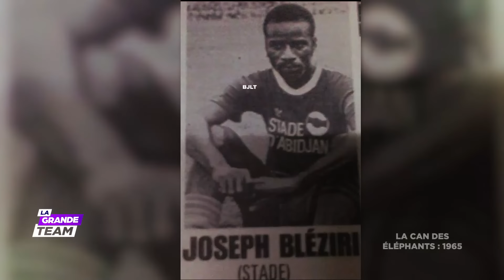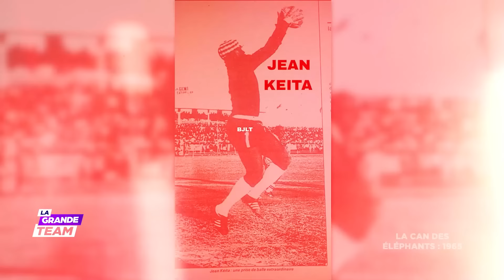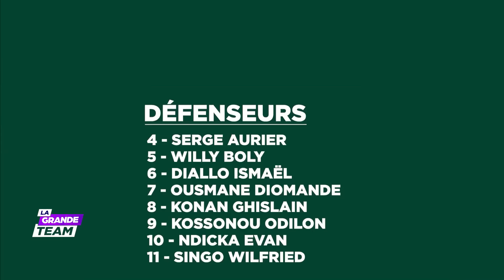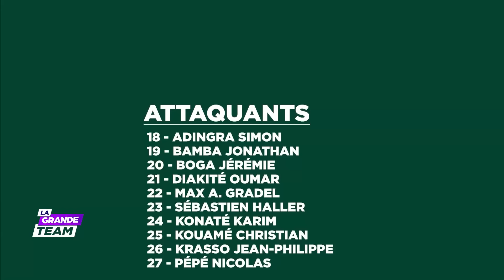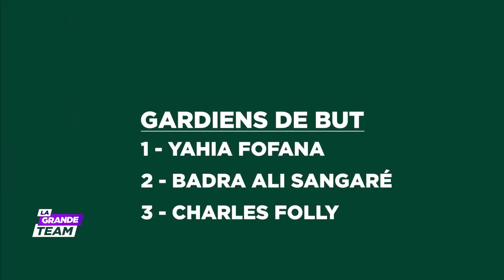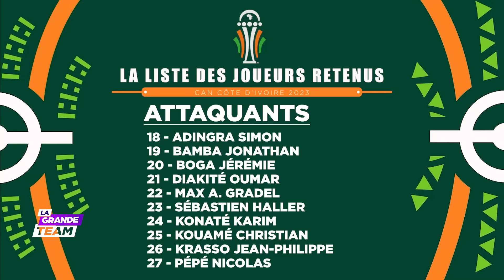La Grande Team du 1er Janvier 2024 | Emission Spéciale Nouvel An